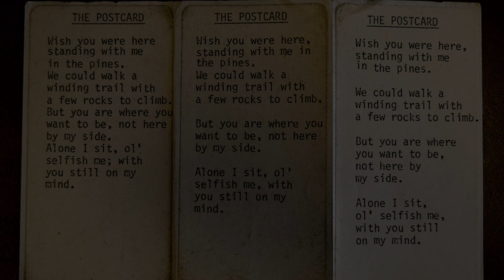Antoinette Patrick - poem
The Postcard by Antoinette Patrick